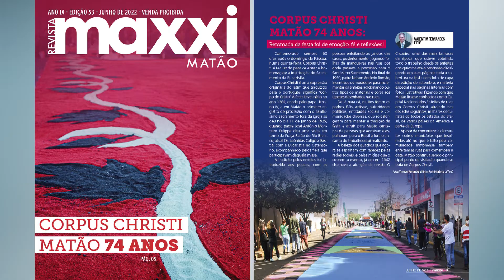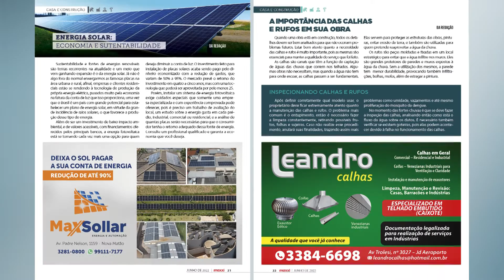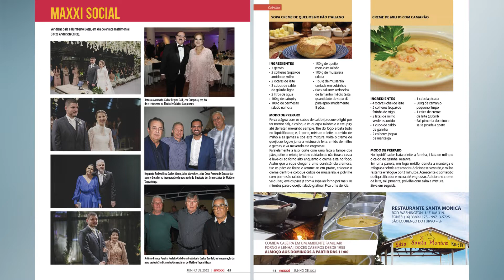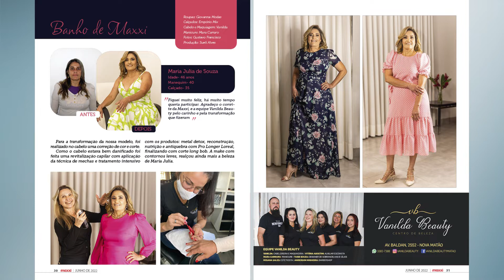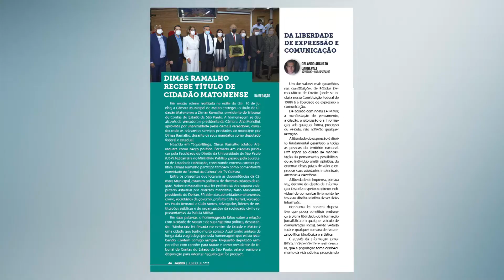REVISTA MAXXI ESPECIAL CORPUS CHRISTI CHEGA AOS PONTOS DE DISTRIBUIÇÃO.